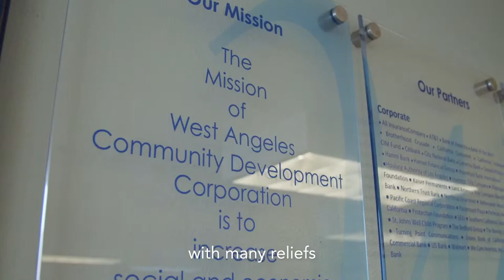West Angeles CDC Gala Promo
Join Us Feb 25th 6PM